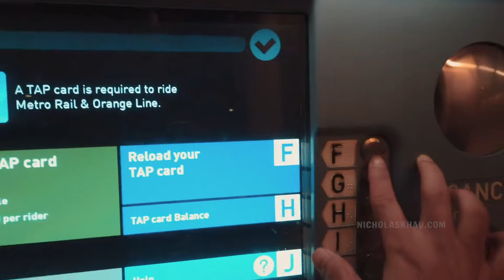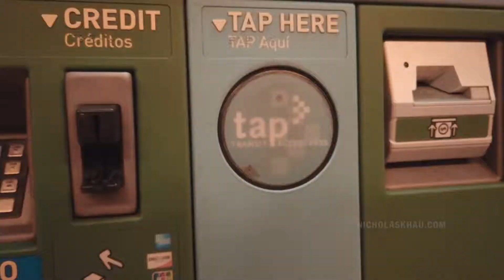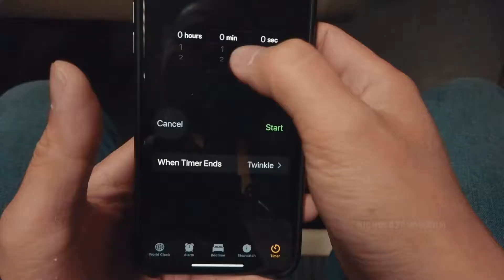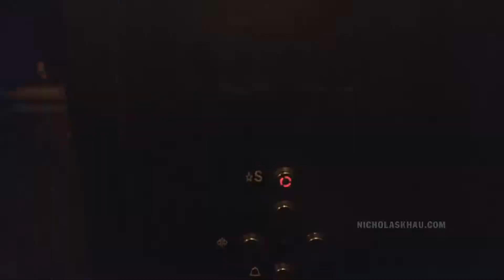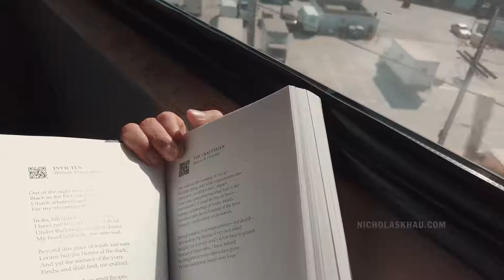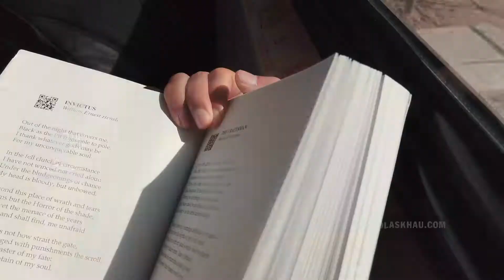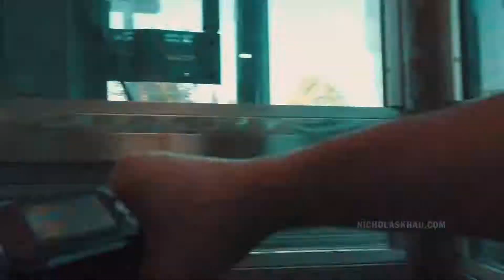Đi Xe Điện Từ Orange County đến Los Angeles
Station: Norwalk Fe Spring (Metro Link Station)
Destination: LA Union Station
2nd train:
Redline ( to North Hollywood, from LA Union Station)
Destination: Hollywood Vine